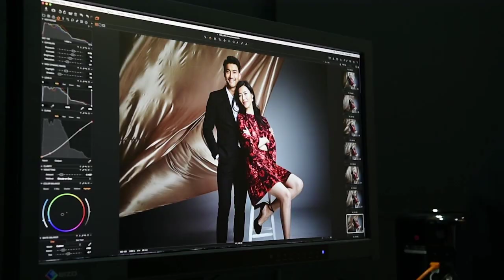H&M新春系列完整幕後花絮! 大公開! 石榴夫婦說出了甜蜜承諾?!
2016時尚猴給力! Happy Chinese New Year
今年H&M邀請石榴夫婦崔始源、劉雯示範新年時尚穿搭，讓幸運與你如影隨形，了解更多